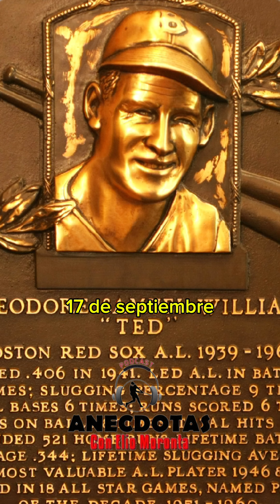Ted Williams, una Leyenda de Grandes ligas